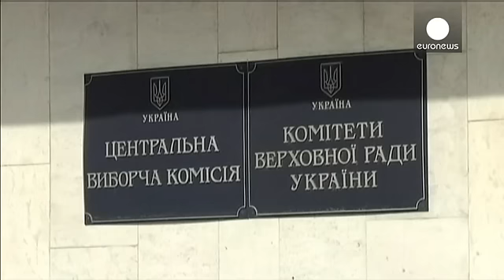Oυκρανία: Εκτός εκλογικής μάχης ο Dark Vader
Αντιδράσεις προκάλεσε ο αποκλεισμός του Darth Vader από την κούρσα των προεδρικών εκλογών.

Υποστηρικτές του, φορώντας στολές χαρακτήρων από τον Πόλεμο των Άστρων, διαμαρτυρήθηκαν έξω από τα γραφεία της εκλογική επιτροπής στο Κίεβο.

Ο σατανικός ήρωας πάντως, δεν πτοείται  και υπόσχεται να αποκαταστήσει την εδαφική ακεραιότητα της Ουκρανίας: «Στόχος μας είναι να πάρουμε πίσω την Κριμαία σε τρεις μέρες. Έχω ένα μικρό πράγμα που χρειάζεται ο Πούτιν. Σε αντάλλαγμα θα μας επιστρέψει την Κριμαία»,...